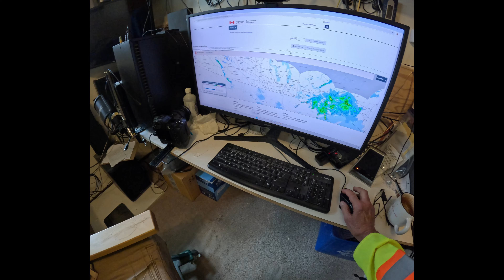Honda Rebel 1100 DCT Winnipeg Part 71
A cooler ride today. Rainy!
*THIS IS NOT A TUTORIAL* It is more like a personal diary, or perhaps a vlog, centered around my experiences, good and bad, of me as an older rider. I tend to think of my bike that I got from Bill’s Cycle as my *"Last Hurrah"*